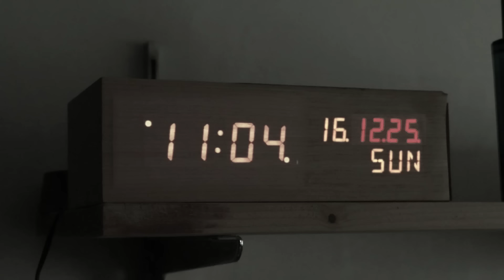임도혁 (Lim Do Hyeok) - Hate Christmas MV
임도혁 Hate Christmas

불후의 명곡을 통해 괴물 보컬로 가창력을 인정받은 슈퍼루키 임도혁이 커플들과 솔로들을 위한 크리스마스 싱글 Hate christmas로 다시 활동을 재개한다.

임도혁이 들려주는 크리스마스 싱글 Hate Christmas
뮤직 비디오를 통해서도 그의 재미있고 또다른 모습을 찾을 수 있다.